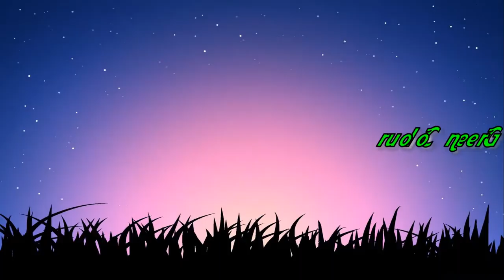FREE TEMPLATE - 61┇Sony Vegas Pro Fish Fly Intro┇Google Drive Link┇Full HD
FREE TEMPLATE - 61┇Sony Vegas Pro Fish Fly Intro┇Full HD